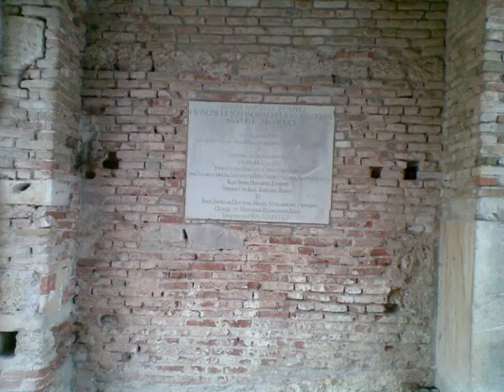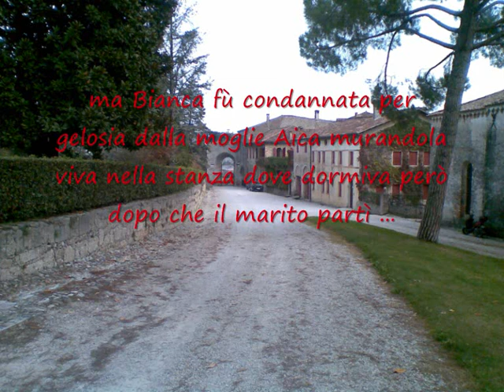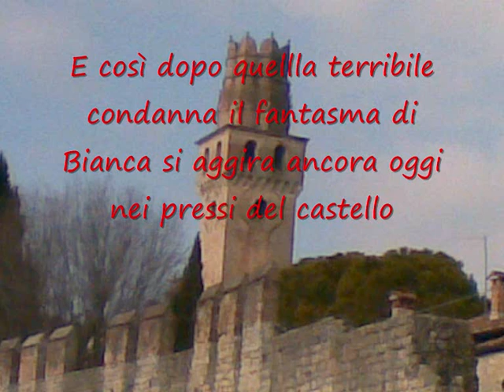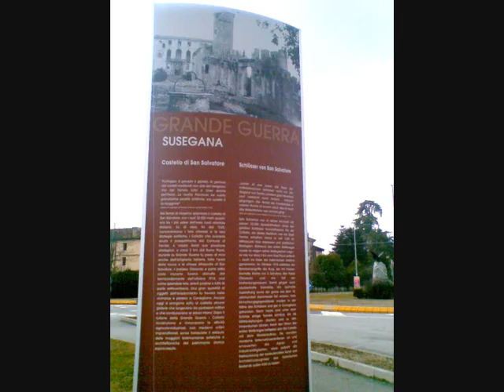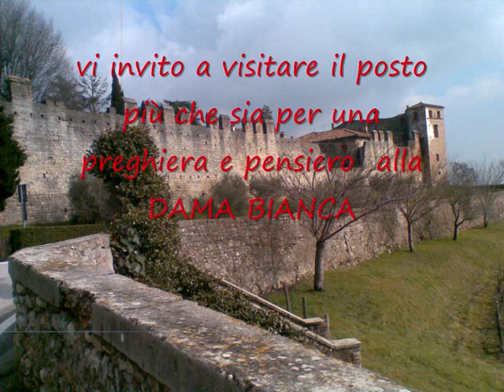FANTASMA VENETO S.Salvatore HALLOWEEN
io ci sono stato ed il posto è suggestivo affascinante posso dire che purtroppo e ovviamente non ho visto nessuna presenza di entità .
vi riporto nel mio video le foto e la storia del luogo e spero che vi appaghi la vostra curiosità ANCHE PERCHè FORSE GUARDANDO BENE LE FOTO RIUSCIRESTE A scovare l'immagine di qualcosa o qualcuno di strana entità e poi le foto son anche belle da vedere ...secondo me!
se doveste andare in questo luogho date una preghiera se siete cattolici o un pensiero alla presunta DAMA BIANCA ... perchè se foste voi al posto di lei ?
insomma fate quello che volete .GRAZIE !